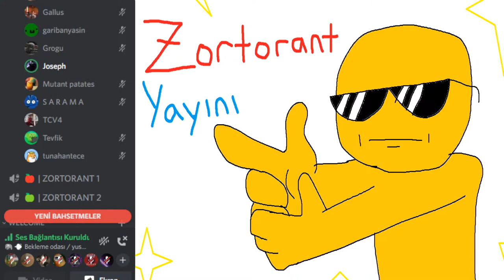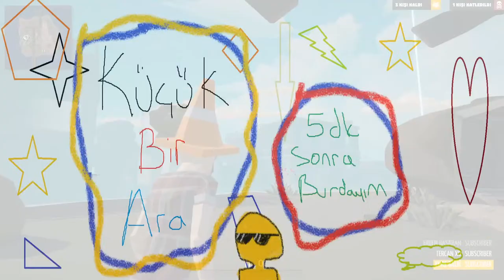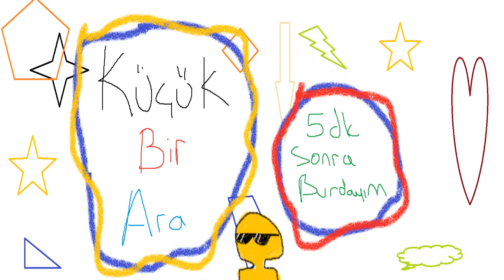KENDİ YAPTIĞIMIZ OYUNLARI OYNUYORUZ | ZORTORANT ve BABACİ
Bağış atmak için SuperChati kullanıyoruz
(Canlı sohbetteki dolar simgesi)